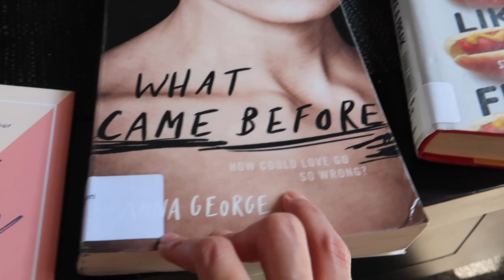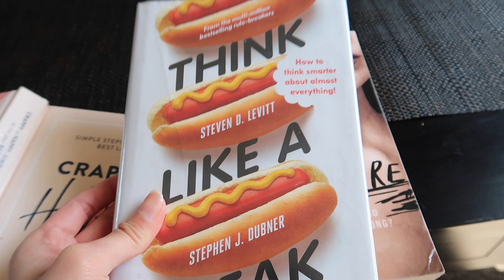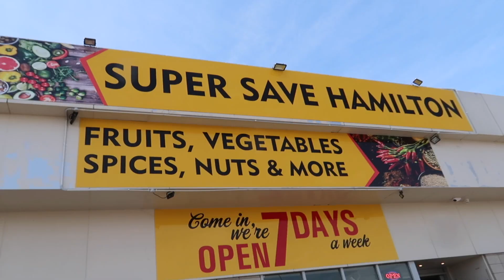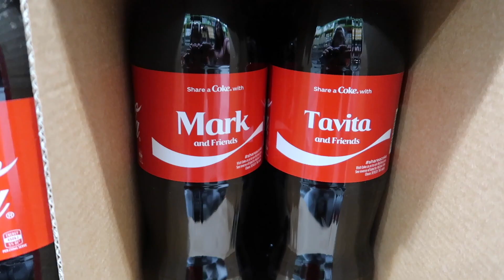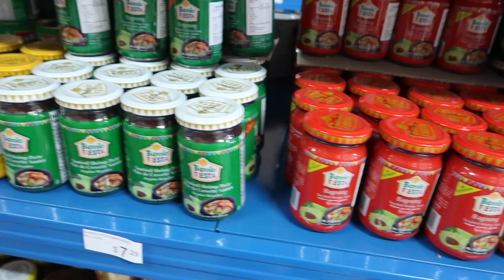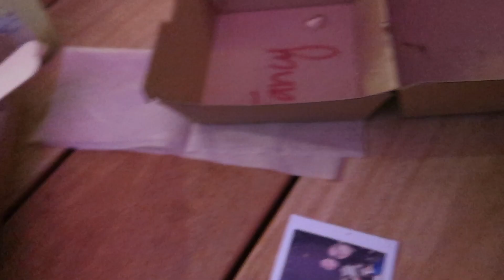GROCERY TIME (GRABE ANG MURA!!!) I RichZigzVlogs